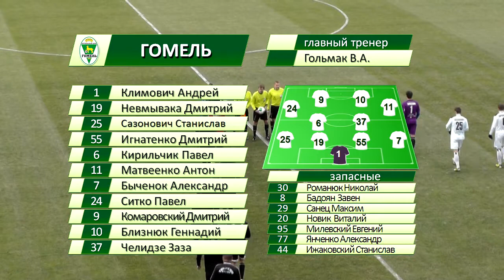ФК "Гомель" 0-1 Торпедо БелАЗ. 02.11.2014. 29 тур чемпионата Беларуси по футболу